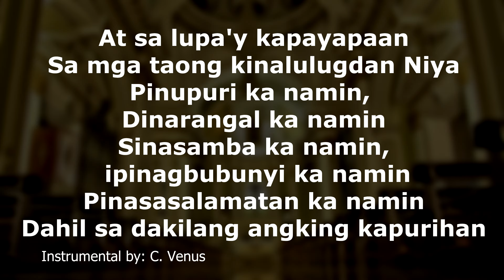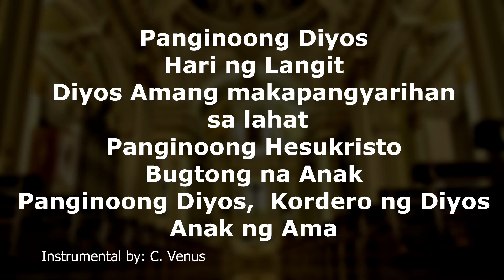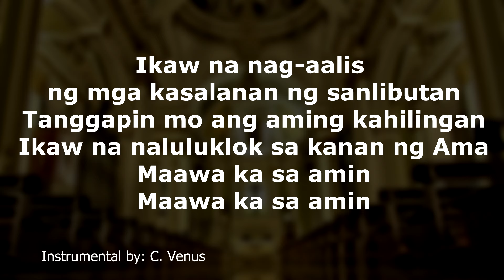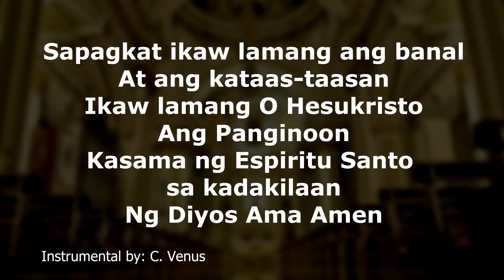Gloria (Isang HImig) Non-Antiphonal Instrumental